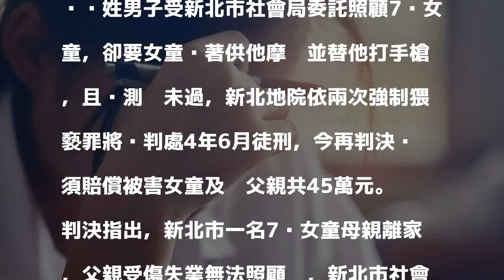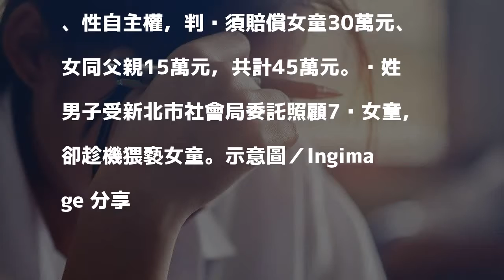新北市社會局找的寄養家庭阿伯 猥褻女童判賠45萬